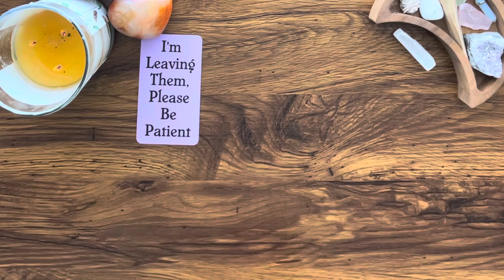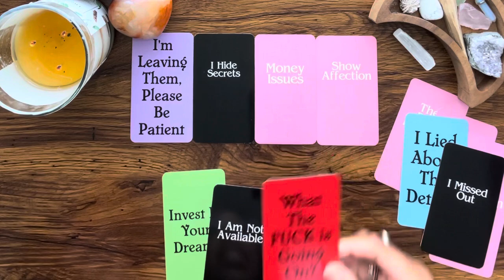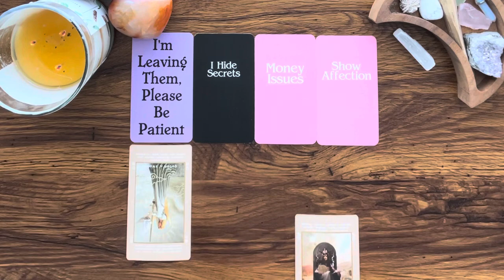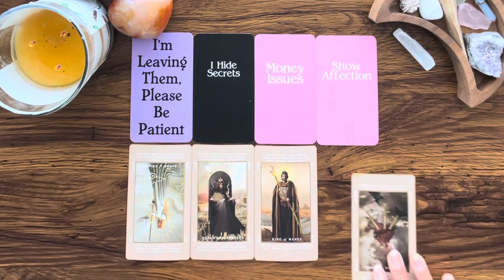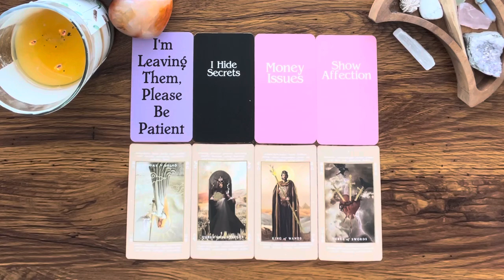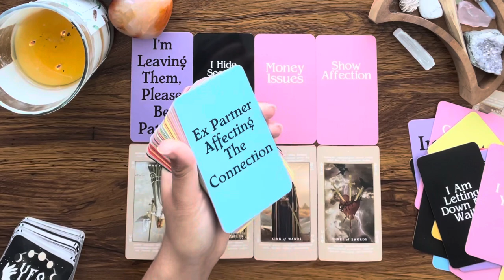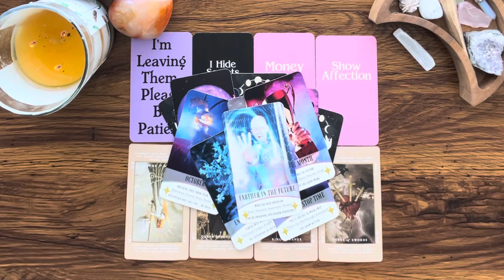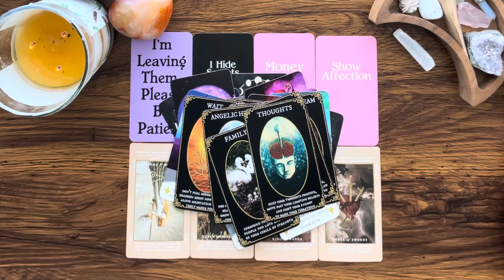PISCES ♓️ WOW‼️This is the MESSIEST reading I’ve done in a while 🥴 Their EX is…👿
Hey Everyone! 🌻

🌻 PERSONAL READINGS 🌻

Love & Light 🌻